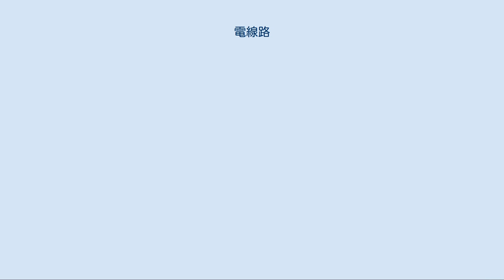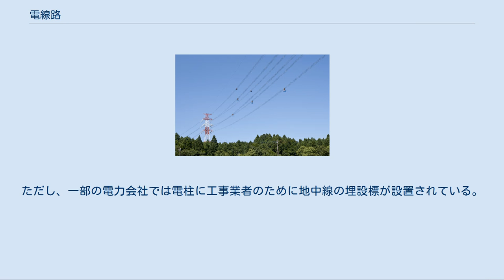電線路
鉄塔と送電線（1000kV設計南いわき幹線） 作業中の送電鳶 電線路（でんせんろ）は、電力を運ぶための電線およびその支持物・付帯設備を含む電力設備である。
 また、電線路を形成する電線のうち、送電網におけるものは送電線（そうでんせん）、配電網におけるものは配電線（はいでんせん）と呼んで区別されている。
 なお、類似の用語に電路があるが、これは通常の使用状態で電気が通じているところをいい、目的や使用場所に依存しない電気工学一般における概念である。
 電気回路理論においては電気抵抗、 インダクタンス、 静電容量という回路要素は、それぞれ値の定まった回路素子として扱い、そしてそれらの接続される配線の長さは考慮しない。
しかし実際の送電線や配電線においては、それぞれの回路要素は有限個の素子ではなく長い配線に値が分布して存在するものと考える。
このように回路要素が配線の長さや形状、位置関係に依存する電気回路を分布定数回路といい、各回路要素は配線の単位長あたりの値として扱い、これを線路定数という。
 電線はがいしを介して鉄塔と接続され、黄色い線に沿って電流が流れる。
 なお送電網において、送電線にはそれぞれ路線名が付けられ、鉄塔には番号が付けられている。
一般的には電源側が若い番号となり、負荷側が大きい番号となる。
 送電線の多くは、他者の所有地の上を通る。
その場合、一般に「線下補償料」と呼ばれる、土地使用料にあたる料金が支払われることになる。
その一方で高圧線下の地価は、美観などの理由から、周辺の地価より低くなることもある。
 1979年の米国での報告を皮切りに1980年代にスウェーデン等の研究者から、高圧線が発する低周波の電磁波を浴びることによる健康被害が相次いで発表され、WHOも1996年に、電磁界を放射する技術に関連する健康リスクの可能性を調査するため、国際電磁界プロジェクトを立ち上げた。
スウェーデン等では2～3mGを目安に、それを超える高圧線の鉄塔を住宅や幼稚園などの近辺に建設しないように規制している。
 日本では平成23年『電気設備に関する技術基準を定める省令』が一部改正され、変圧器、開閉器等や電線路等を変電所等以外の場所に施設する場合には、当該施設の周辺において測定した空間の磁束密度の平均値が200μT以下となるように設置しなければならないと定められた。
（施行日：平成23年10月1日） 他にも高圧線の出す電磁波により、放送電波に影響がでることがある。
 送電線の送電電圧が非常に高くなったときに、主に鉄塔接続部分のがいし付近で周囲の空気との間における絶縁状態が部分的に破れて、コロナ放電が発生する場合がある。
この放電時に発せられるジリジリといったコロナ騒音のほか、コロナ損（電力損）による送電効率の低下、障害電波や高周波の発生なども問題になっている。
降雨・降雪時、降雨・降雪後、または霧が発生しているときなど導電性が高まったときに起こりやすい。
放電頻度を少なくするため、がいしに溜まったほこり等を除去する清掃作業が管轄会社により定期的に行われている。
また、がいしの突起を減らしたり、多導体方式（英語版）の使用や外径の大きい鋼心アルミより線等を使用するか束ねるなどして電線径を太くし電位傾度（電位差）を低くすることによって、放電頻度を減少させる効果がある。
 10電力会社の管轄と主要送電網 日本において送電線（高圧線）の路線図は、電力会社の内部資料としては存在するが、近年はテロ対策などを理由に非公開となっており、部外者が見ることはできないようになっている（ごく一部の幹線のみ、電力会社のパンフレットや資料館で公開されている）。
それでも国土地理院の地形図には、送電線が記載されているので、地形図を見ることにより、送電線がどこに続いているのか辿ることは可能である。
 ただし、インターネットで公開している国土地理院による電子版の地形図（電子国土基本図）では、送電線や鉄塔の位置に関する情報の提供を全国の電力会社が「テロへの悪用懸念」などを根拠に拒否したため、2012年1月時点の最新版で記載をとりやめている。
これに対して、登山などで現在地を確認する際の目印になるといった利便性の観点からも記載を求める声が出ており、日本地理学会では同機関に対して記載の継続を求める意見書を提出している。
なお、1998年には香川県坂出市で何者かにより送電鉄塔が倒壊させられる器物損壊事件が実際に発生している。
また、日本国外ではタイで送電鉄塔がテロの標的にされている。
 地中化さ...